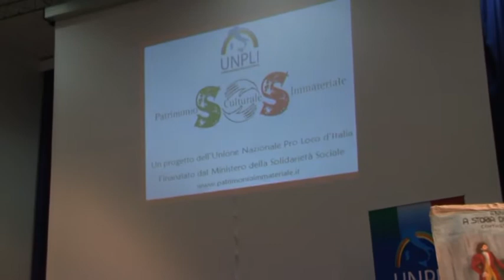Vita (TP) - Peppino Crasto - Stornelli vari